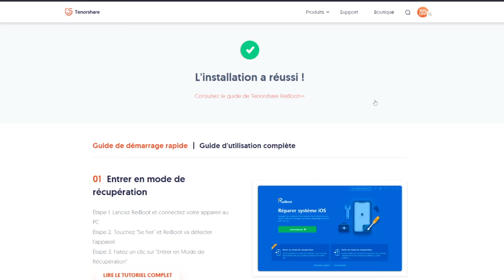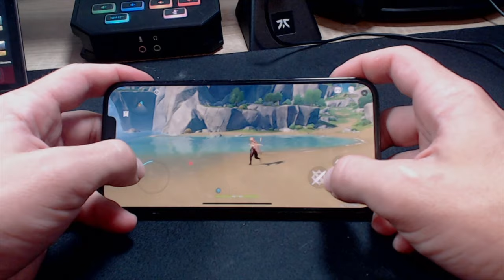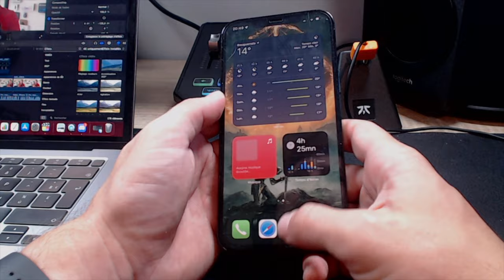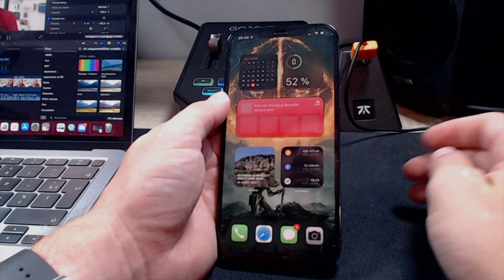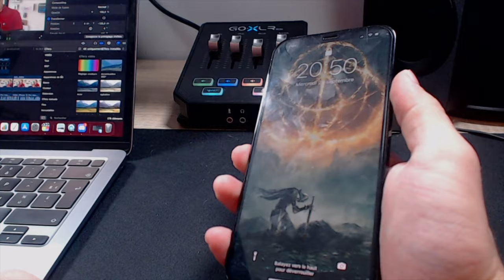iPhone 12 Pro max : valable en 2021 par rapport aux iPhones 13 ?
Je donne mon avis sur l'iPhone 12 Pro max après 3 mois d'utilisation. Est-ce que ça vaut le coup par rapport à un iPhone 13 (Pro) ?

00:00 Sponso
00:56 Intro
01:55 Mon utilisation
02:17 Mes critères
02:42 Ce qui m'a plu
07:32 Je suis dubitatif
08:38 Ce qui m'a déplu
09:38 Ce que j'en pense
11:13 Valable en 2021 ?
12:06 Outro